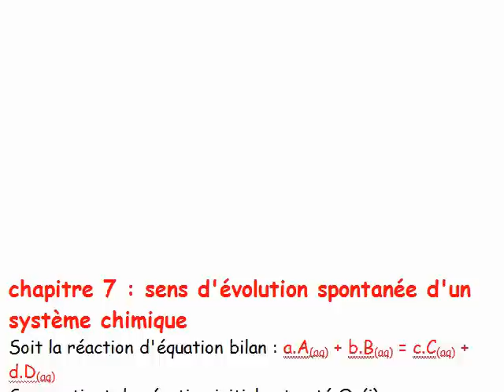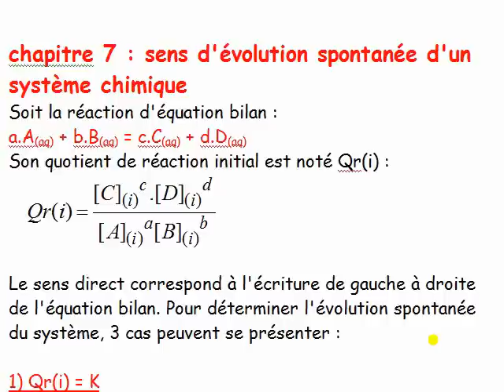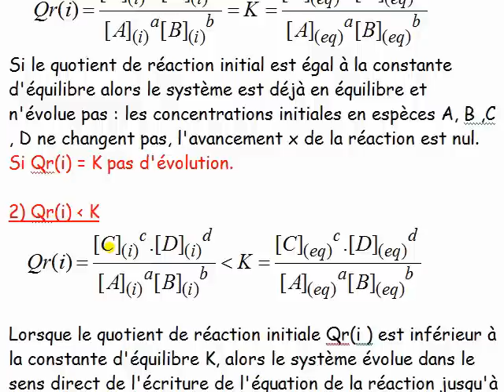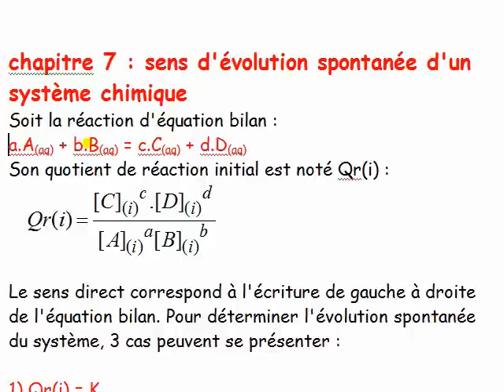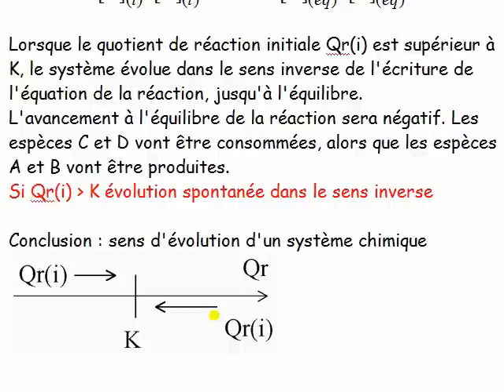cours TS / chimie / résumé ch7: critère d'évolution spontané d'une réaction chimique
exovideo.com / critère d'évolution spontané d'une réaction chimique